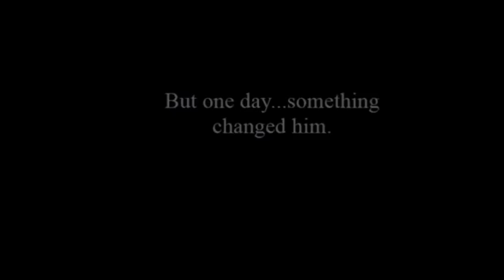Any Armys Here? XD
sincerely, all other fandoms out there